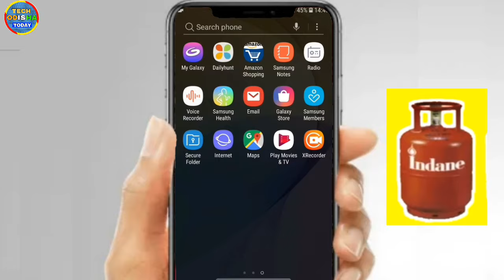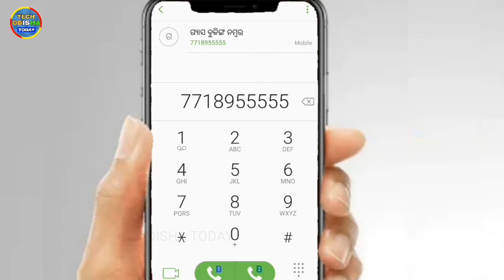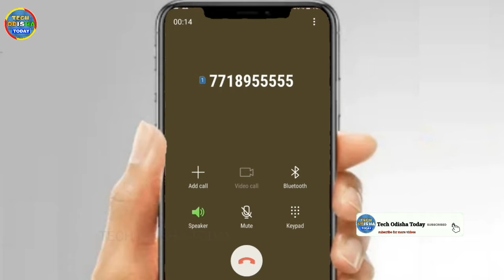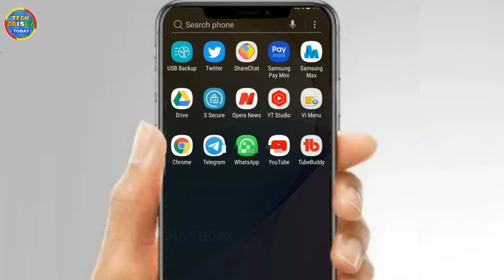Gas booking kipari kariba odia | how to booking gas cylinder in mobile | odisha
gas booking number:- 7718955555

Hi friends
    in this vedio I will explain  about how  to booking gas cylinder online in odia language so, knowing about this watch this video till end

DISCLIMER :-